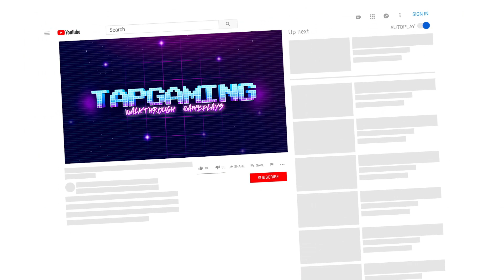Easy Game Level 6 Guess the card.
Easy Game - Brain Test & Tricky Mind Puzzle
Easy Game - Easy Game - Brain Test - Work out your mind and logic!